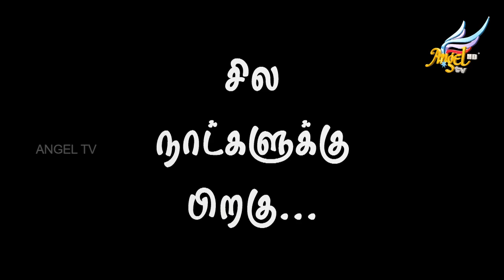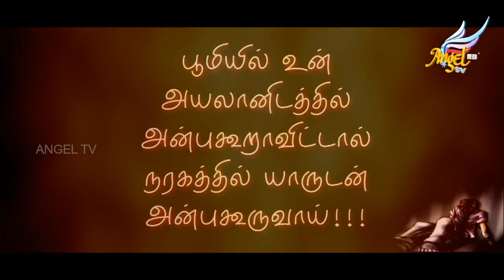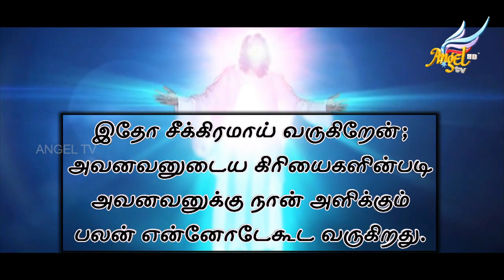Paralogamum Naragamum / பரலோகமும் நரகமும் | Children's Day Special - 2018